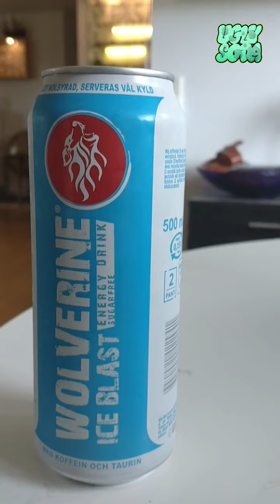Ugly Soda - Wolverine Ice Blast